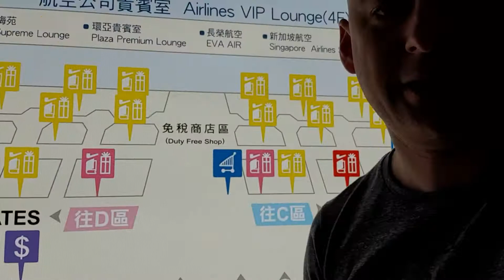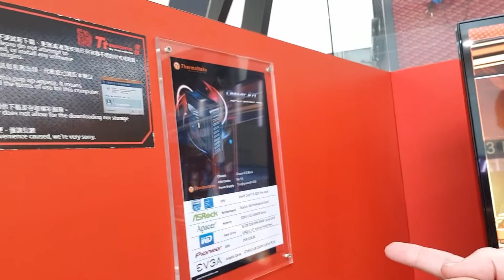E3 Vlog - 01 Leaving Taipei Airport's Esports Experience Zone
I'm on my 3in3in2 World Tour of 3 gaming and esports events in 3 continents in just 2 weeks. And before leaving Taiwan, their airport has an Esports Experience zone!